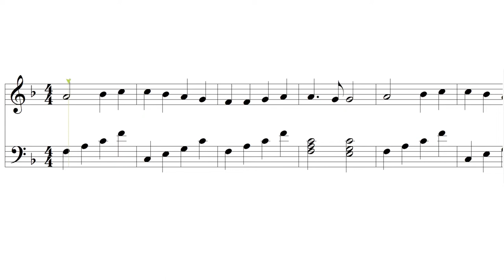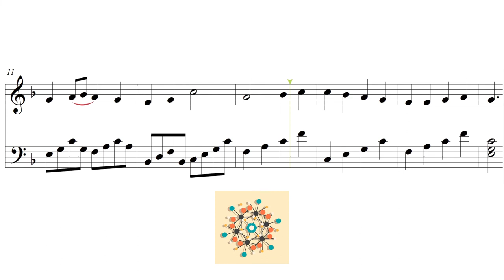Himno a la alegría, de Ludwig van Beethoven. Acompañamiento para flauta traversa. Video de práctica.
Video de práctica
00:08: flauta y piano.
00:58: acompañamiento de piano.

Con el nombre de Himno a la alegría se conoce al cuarto movimiento de la Novena sinfonía de Ludwig van Beethoven (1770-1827), en el que musicaliza el poema de Friedrich Schiller (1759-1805) llamado Oda a la alegría (Ode an die Freude).

El Himno a la alegría se ha convertido en una referencia universal de la música y es valorado como un cántico a la fraternidad universal. De hecho, su influencia ha sido tan grande que ha pasado de la música académica a la música pop. Por ejemplo, la versión que hizo el cantante español Miguel Ríos.

El impacto que ha tenido el Himno a la alegría desde su origen se debe, en primer lugar, a ser el primer movimiento coral inserto dentro de una sinfonía, gracias a que Beethoven decidió tomarse la libertad de “hacer hablar” a la que fue su última obra sinfónica. En segundo lugar, se debe también a los valores expresados en el poema de Schiller. Conozcamos cuál es su historia, significado y trascendencia.